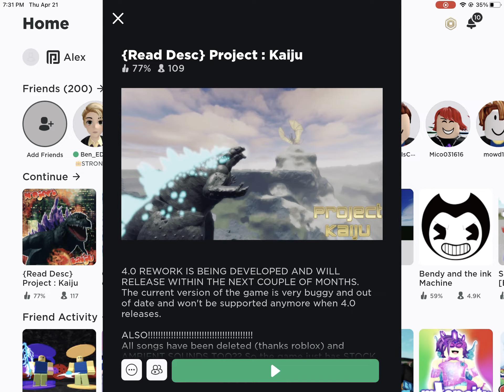Kong. Vs Mecha Godzilla